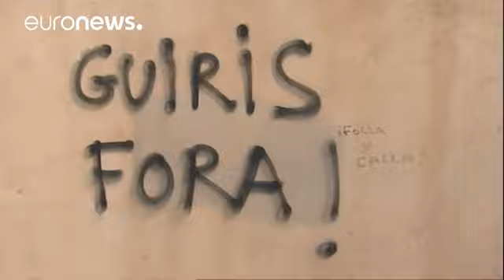"Tourists go home". A Majorca monta la polemica contro i vacanzieri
Turisti tornatevene a casa, rifugiati, benvenuti. A Palma de Majorca, una delle più frequentate località balneari di tutta la Spagna, monta l'ostilità nei confronti dei vacanzieri.

Sono sempre di più infatti gli abitanti dell'isola che si lamentano dei disagi causati dal flusso di visitatori e dall'impatto che questo produce sui servizi pubblici: dal trasporto locale all'acqua potabile.